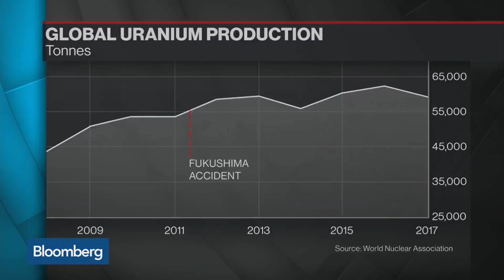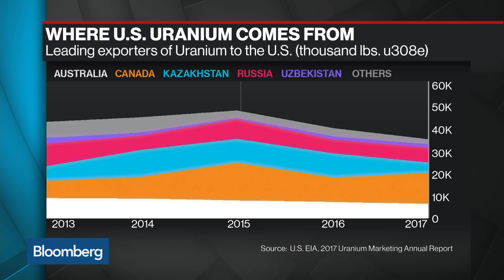Kazatomprom CEO Says This Is a 'Good Time' for IPO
Oct.22 -- Galymzhan Pirmatov, chief executive officer at Kazatomprom, discusses the company’s initial public offering and concerns about U.S. tariffs on uranium. He speaks with Bloomberg's Francine Lacqua on "Bloomberg Surveillance."